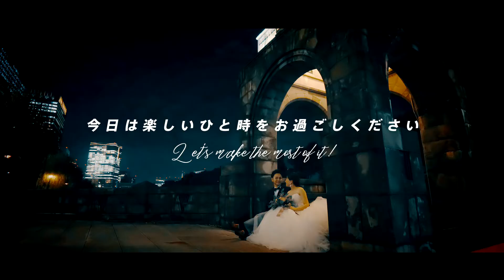結婚式 オープニングムービー【東京駅夜編】BEREL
都内フォトウェディング＋動画専門スタジオ「ベレール 」

2008年より、結婚式エンドロールを専門としてスタートいたしました。

これからご結婚される皆様のお手伝いをさせて頂ければと思っております。